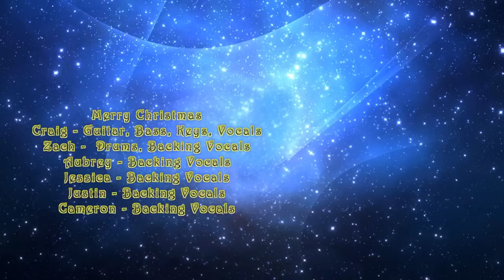Little Saint Nick by Harradine Miller Family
Since i had to step down from playing drums live due to a shoulder injury i thought it would be cool to Redo Little Saint Nick and have Zach play drums and had my wife Jess, Aubrey, Cam, and Justin sing backups as i played Guitar, bass, keys and vocals. Merry Christmas